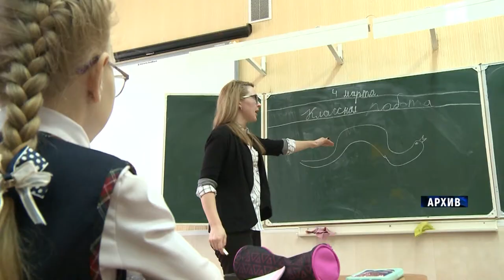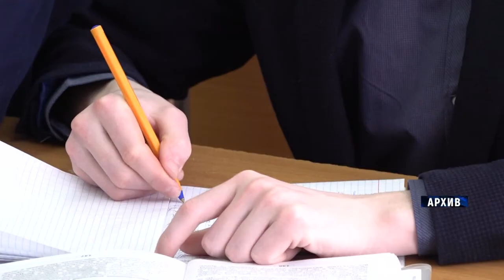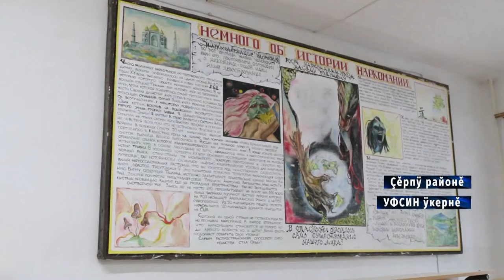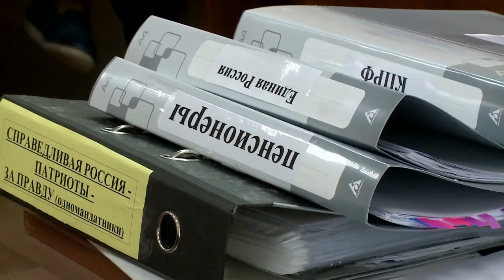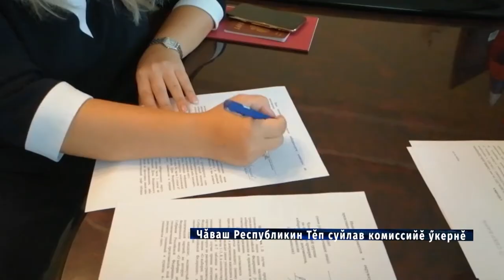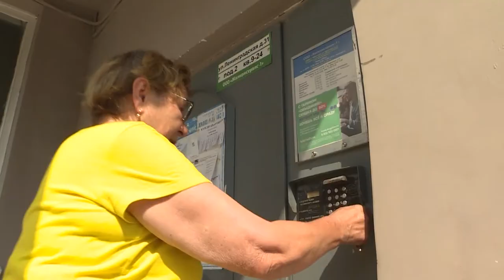Республика 04.08.2021 на чувашском языке. Вечерний выпуск